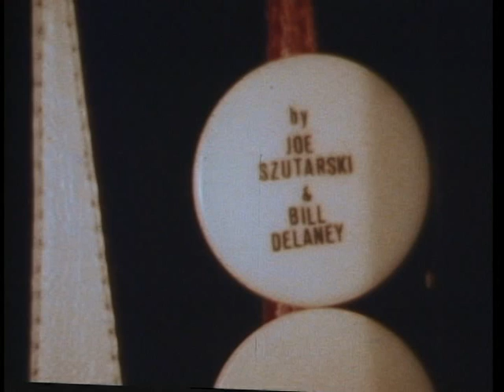A BACKGAMMON Game in 1976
This mini film was shot in August 1976 using a Super 8 camera with a built in intervalometer. It captures a typical game between me and my friend Bill Delaney. We played and kept track of our games for an entire year but this is the only one we filmed, as there were no consumer camcorders back then.